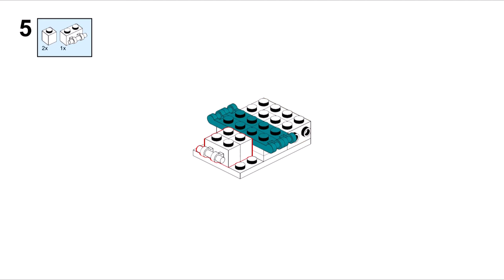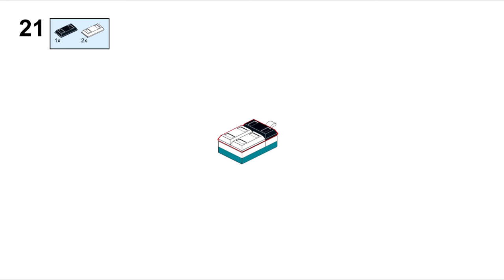IMPERIAL SHUTTLE Lego classic 11022 ideas How to build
How to build a Imperial shuttle house with Lego classic 11022 ? Following these instructions, you can build a Space shuttle only the parts of the Lego classic 11022